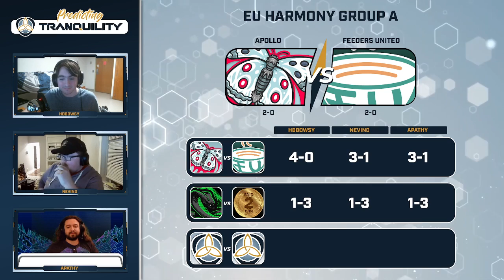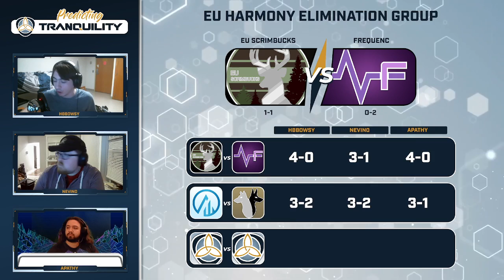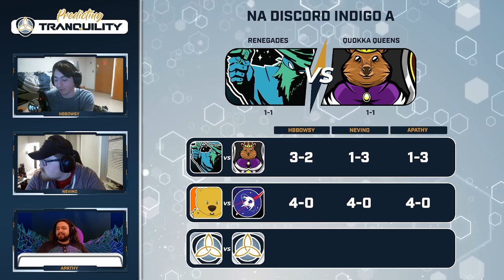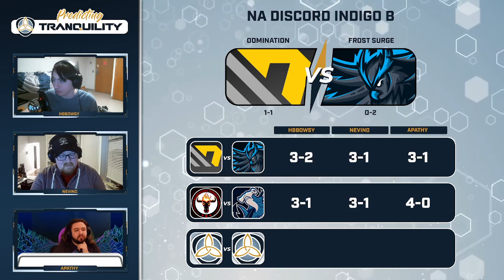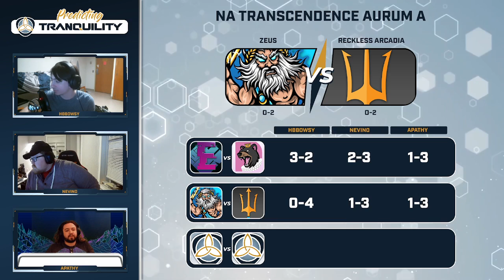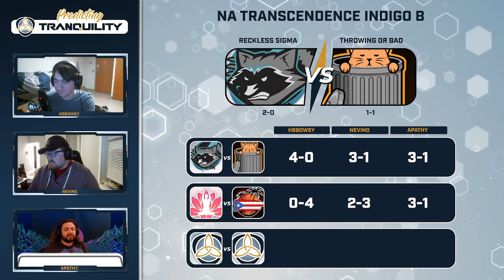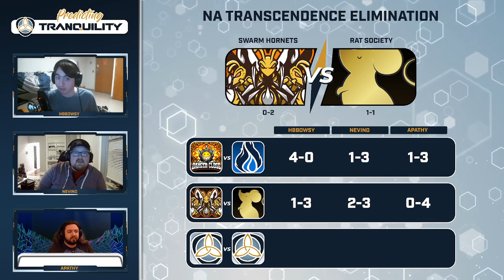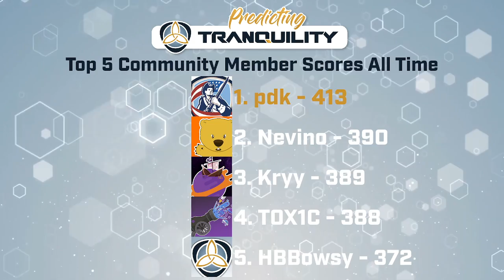Predicting Tranquility | S8W9 | The Prediction Office Is On Fire